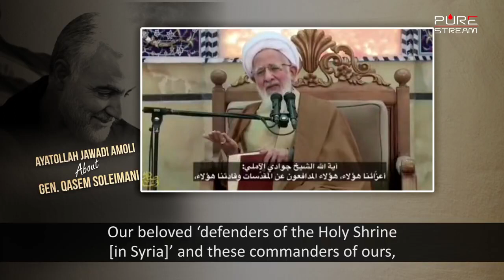🎦 Ayatollah Jawadi Amoli about Gen. Qasem Soleimani Ayatollah Jawadi Amoli is one of the most resp